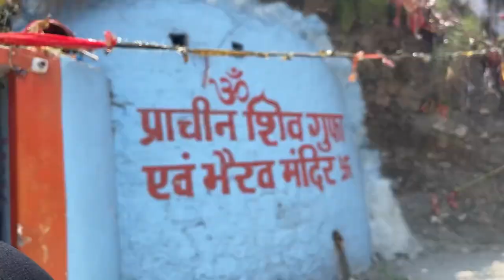Nainital Trip with My Family | Fell in Love with Lakes | Prashika Vlog - 51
This channel is all about the life of Three Bubbly girls from a small town: ISHIKA,PRANSHI,SAKSHI and together we are PRASHIKA.

Here’s the links of music i used in the Video:-

Musician: KiaNi